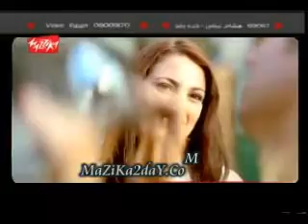Hamada Helal Lma btlmsne